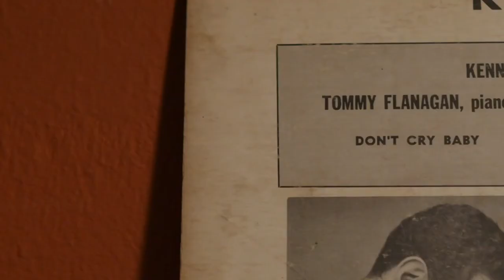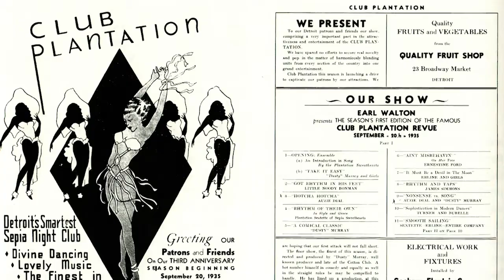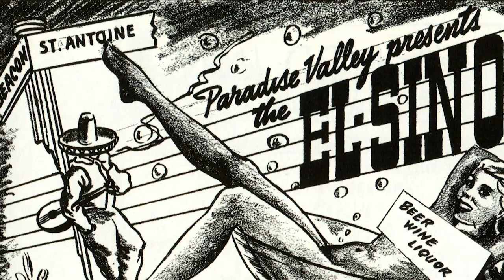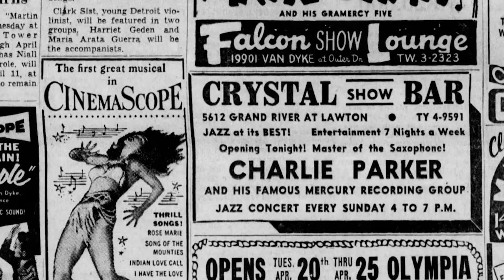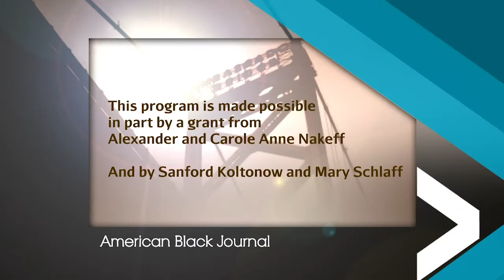National Suicide Prevention Month/Detroit Jazz City | American Black Journal Full Episode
Talking about efforts to reduce suicide rates among Black youth. Plus, a Detroit non-profit expands its work with homeless young people. And, a sneak peek at the documentary, “Detroit Jazz City.”

Episode 4836